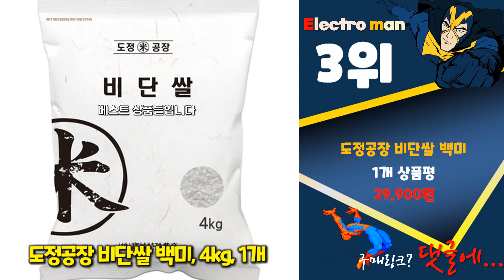지금 사야 할 쌀! 2023년 추천 Top10!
❤️❤️❤️ 2023년 인기 가성비 쌀 Top10 추천! 가격 평점 후기 비교해 보았어요! ❤️❤️❤️

[00:06]
10위. 이푸른 구수한향 옥향미 백미 특등급 10kg 1개 [34,000원]

[00:11]
9위. 바른건강 홍국쌀 300g 5개 [28,500원]

[00:16]
8위. 삼광쌀 20kg 백미 햅곡 밥맛좋은쌀 1포 10kg [33,000원]

[00:21]
7위. 의성진 영호진미 안계쌀 백미 10kg 2개 [53,820원]

[00:26]
6위. 미농 2023년 구수미 20kg 1개 [54,900원]

[00:31]
5위. 미농 2023 임금님 수라쌀 10kg 1개 [27,800원]

[00:36]
4위. #[23년 햅쌀] 오늘도 맛있는쌀 오맛쌀 20kg 단품 [53,900원]

[00:41]
3위. 도정공장 비단쌀 백미 4kg 1개 [29,900원]

[00:46]
2위. 미농 2023 삼광쌀 백미 4kg(특) 1개 [12,900원]

[00:51]
1위. 곰곰 소중한 우리쌀 2023년(햅쌀) 10kg(상등급) 1개 [30,900원]